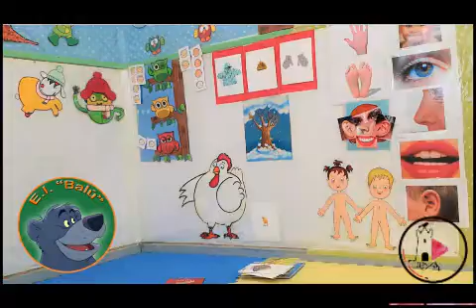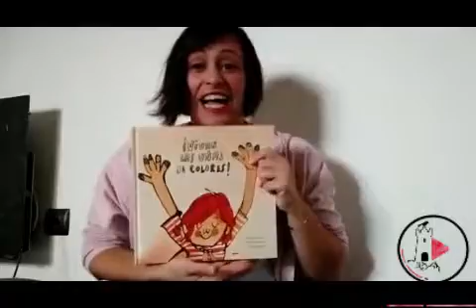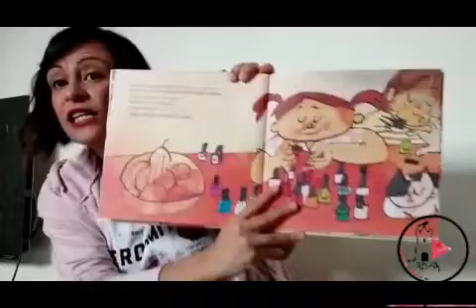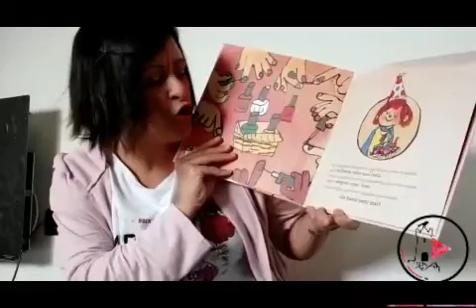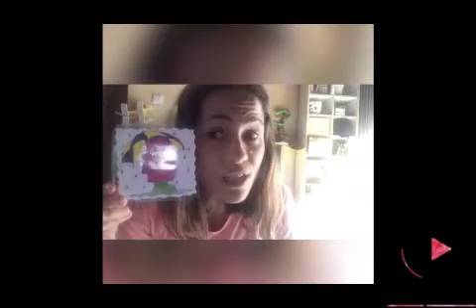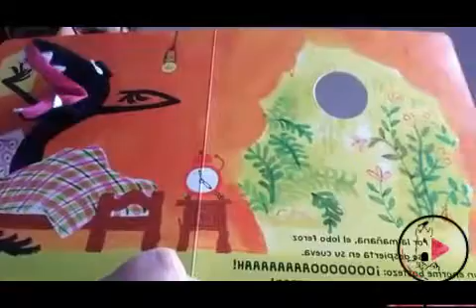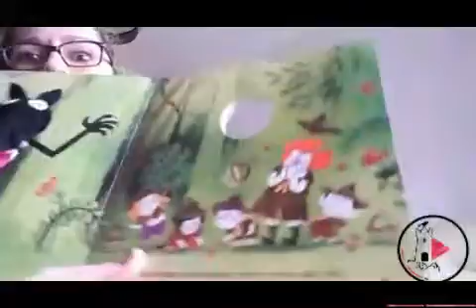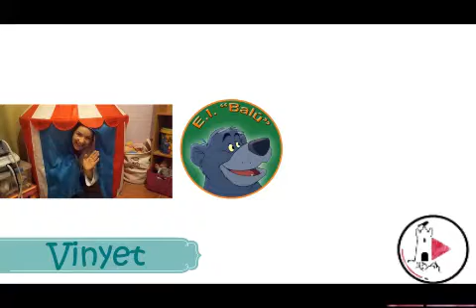Aprende jugando y sueña volando con la Escuela Infantil Balú - 21/05/2020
Las trabajadoras de la Escuela Infantil Balú nos traen actividades, cuentos, canciones y sesiones de técnicas innovadoras, divertidas y muy estimulantes para los peques.

Esta actividad se divide en las siguientes partes:
-  "La primavera" para peques
- "Bits de la primavera" para peques
- "Vivan las uñas de colores" para peques
-"Caja de música" para peques
- "Dibujamos la primavera estampamos" para peques
- "Nuestras familias cuenteras" para toda la familia

De Lunes a Viernes se subirán a nuestro canal Motactívate más actividades como esta.